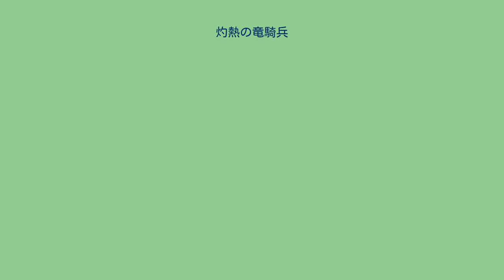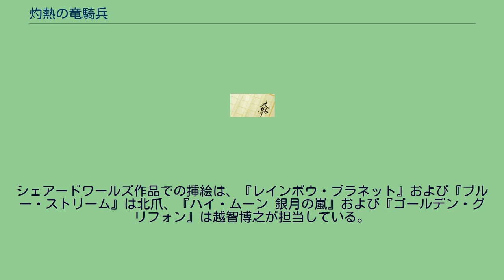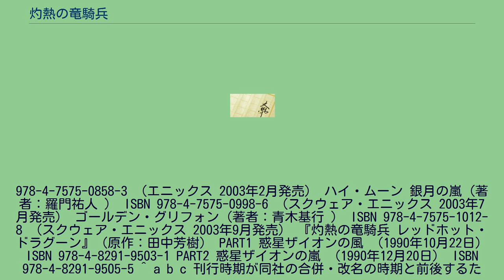灼熱の竜騎兵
『灼熱の竜騎兵』（しゃくねつのりゅうきへい、レッドホット・ドラグーン）は、田中芳樹による日本のSF小説。
また、それを原案とするシェアード・ワールドの小説シリーズ。
26世紀の太陽系には地球の人口問題を解決するために木星を解体して新たな地球型惑星が15個作られているという設定で、新惑星の一つであるザイオンを舞台に繰り広げられる地球からの独立戦争を描いている。
1988年に『ドラゴンマガジン』（富士見書房）にて連載を開始。
富士見ファンタジア文庫にて雑誌掲載分が第2巻まで刊行され、書き下ろしで第3巻が刊行された後、長らく中断していた。
また、1990年には第1巻・第2巻のカセットブックが同社より発売されている。
2002年にエニックス（現スクウェア・エニックス）のEXノベルズから、富士見版の3冊を加筆修正した再編集版の第1巻・第2巻を刊行。
それに並行して作品のシェアード・ワールド化が図られ、同レーベルから『灼熱の竜騎兵シェアードワールズ』と銘打って複数の作家による作品が刊行されている。
なお、これらの作品では田中芳樹は原案としてクレジットされている。
田中芳樹による初期シリーズでは北爪宏幸が挿絵を担当（EXノベルズ版でも新規の装丁を担当）（ドラゴンマガジン連載初期はカトキハジメが挿絵を描いている）。
シェアードワールズ作品での挿絵は、『レインボウ・プラネット』および『ブルー・ストリーム』は北爪、『ハイ・ムーン 銀月の嵐』および『ゴールデン・グリフォン』は越智博之が担当している。
『灼熱の竜騎兵 レッドホット・ドラグーン』（著者：田中芳樹） PART1 惑星ザイオンの風 （1988年11月発売） ISBN 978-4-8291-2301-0 PART2 惑星ザイオンの嵐 （1989年10月発売） ISBN 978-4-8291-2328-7 PART3 太陽系の風 （1993年10月発売） ISBN 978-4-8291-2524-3 （2002年8月発売） ISBN 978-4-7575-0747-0 （2002年8月発売） ISBN 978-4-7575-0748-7 『灼熱の竜騎兵シェアードワールズ』シリーズ（原案：田中芳樹） レインボウ・プラネット（著者：小川一水） ISBN 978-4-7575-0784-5 （エニックス 2002年9月発売） ブルー・ストリーム（著者：篠崎砂美 ） ISBN
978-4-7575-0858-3 （エニックス 2003年2月発売） ハイ・ムーン 銀月の嵐（著者：羅門祐人 ） ISBN 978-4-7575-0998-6 （スクウェア・エニックス 2003年7月発売） ゴールデン・グリフォン（著者：青木基行 ） ISBN 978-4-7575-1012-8 （スクウェア・エニックス 2003年9月発売） 『灼熱の竜騎兵 レッドホット・ドラグーン』（原作：田中芳樹） PART1 惑星ザイオンの風 （1990年10月22日） ISBN 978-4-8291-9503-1 PART2 惑星ザイオンの嵐 （1990年12月20日） ISBN 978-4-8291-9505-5 ^ a b c 刊行時期が同社の合併・改名の時期と前後するため、後発の2冊は新会社からの刊行となっている。